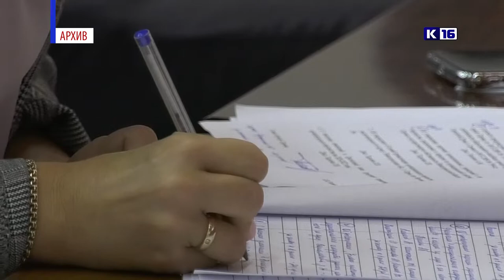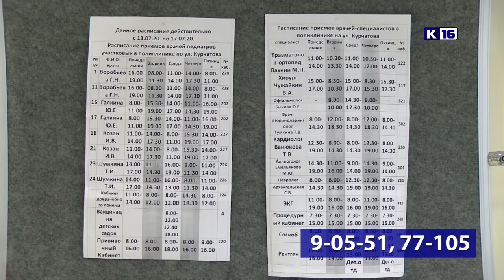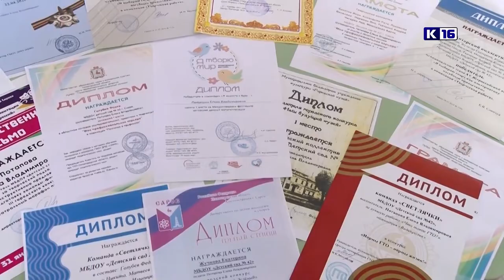Новости Сарова 15.09.2020